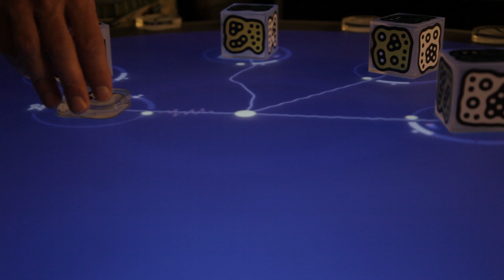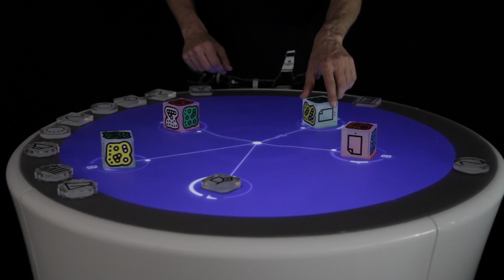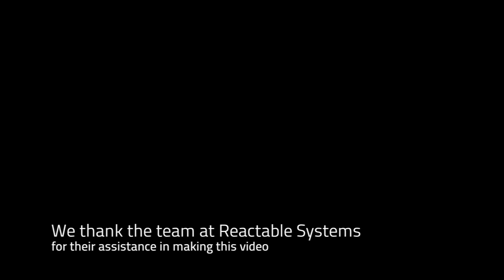Reactable Experience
Gunter Geiger, CEO at Reactable Systems, explains the advantages of using a projectiondesign F22 projector in the new Reactable Experience, shown for the first time at this year's projectiondesign booth at infoComm.